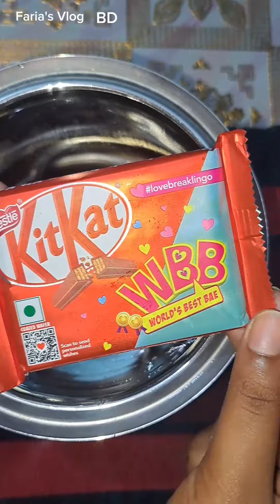ইফতার স্পেশাল কলিজা ঠান্ডা করা মিল্ক শেক রেসিপি। Chocolate Milkshake Recipe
chocolates milkshake recipe